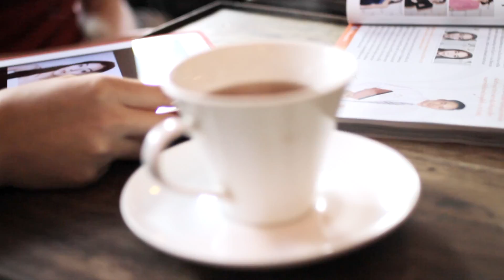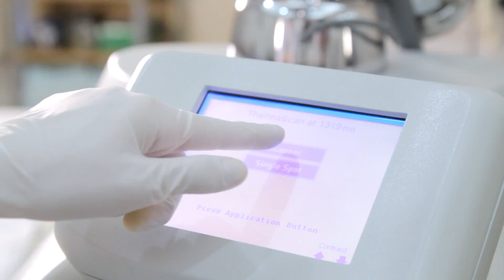DRK plastic surgery center,bangkok Thailand introduction